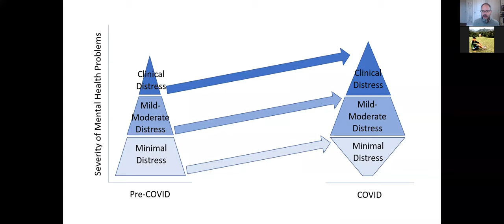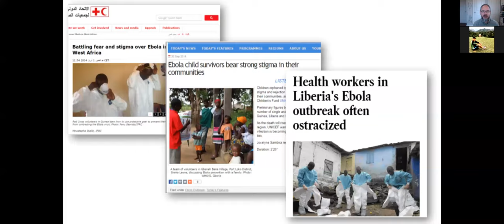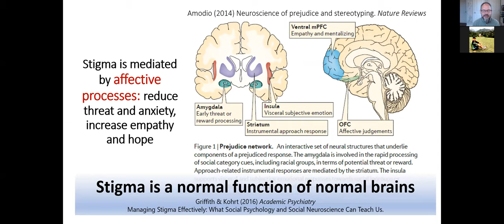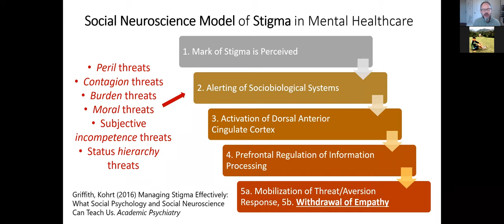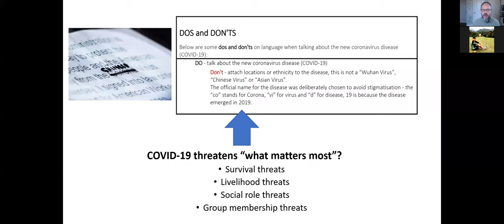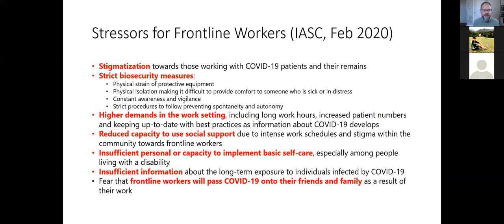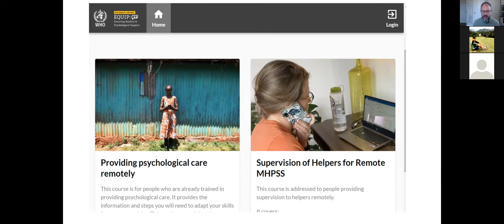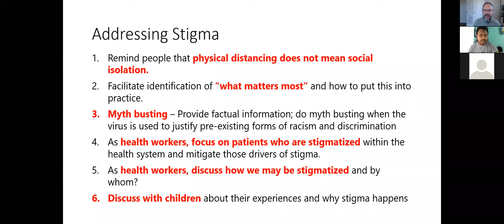Reducing Stigma & Adverse Impacts on Mental Health During COVID-19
Dr. Brandon Kohrt joined us in this webinar to talk about how reducing stigma and promoting social cohesion can play an important role in protecting mental health during difficult times.

Sujen Man Maharjan

Tue, Jun 23, 8:45 PM (6 days ago)

to Psychology Unsubscribe

Dear All,

We would like to invite you to a webinar on Reducing Stigma & Adverse Impacts on Mental Health During COVID-19. Dr. Brandon Kohrt will join us in this webinar to talk about how reducing stigma and promoting social cohesion can play an important role in protecting mental health during difficult times. Please, register if you are interested to attend it. We also encourage you to ask the questions in advance in the registration form if any.